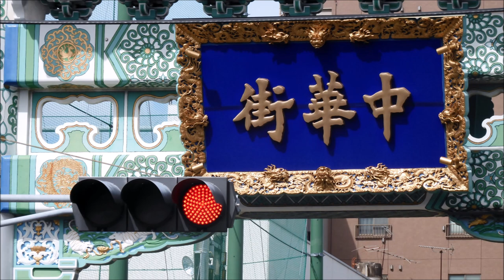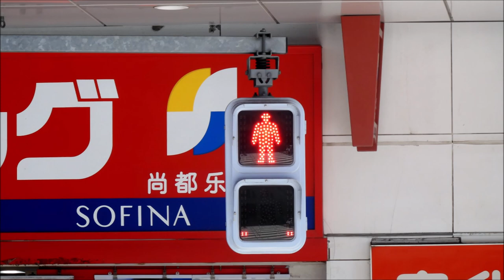Collection of Tokyo, Yokohama & Narita (Ft. Red) Gotemba Traffic Light Red in Aug to Sep 2023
This video specifies the collection of Tokyo, Yokohama & Narita (Featuring Red)/Gotemba Traffic Light Red in August to September 2023.

このビデオは、2023年8月から9月にかけての東京、横浜、成田（赤フィーチャー）御殿場信号機赤のコレクションを指定しています。

タイトル文字の制限があるため、東京の都市は含めません。